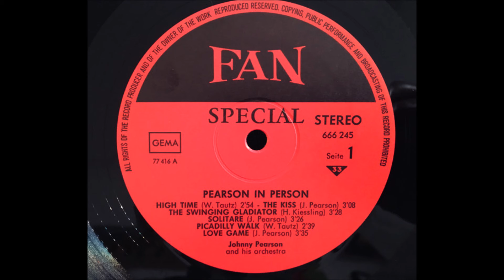Johnny Pearson Orchestra - PEARSON IN PERSON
Questo canale si ripropone l'unica finalità di condividere con gli appassionati del "lounge", dell' "easy listening", l'ascolto di LP in grandissima maggioranza ormai datati e dimenticati (anni '50 fino ai '70).  Gli album qui proposti, in parte inediti su Youtube, sono stati

Album nr. 1491 - Johnny Pearson Orchestra - PEARSON IN PERSON

Fan (Germany) – 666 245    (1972)

1. High Time
2. The Kiss
3. The Swinging Gladiator
4. Solitare
5. Piccadilly Walk
6. Love Game
7. Soul Coaster
8. Sweet Bluebeat
9. The Enchanted Dream
10. Always The Good Times
11. Pas De Deux
12. Major Bone